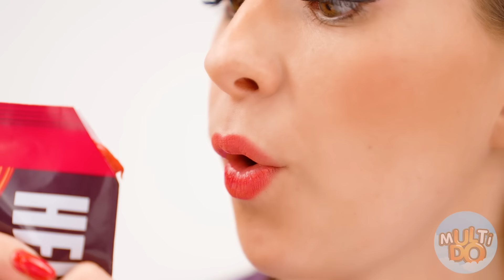गर्म, ठंडा या कुछ भी नहीं चुनौती | मजेदार स्थितियां Multi DO Challenge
कुछ लोगों को यह ठंडा पसंद है, कुछ को यह अधिक गर्म! जानें कि नई चुनौती में हमें क्या मिलेगा!